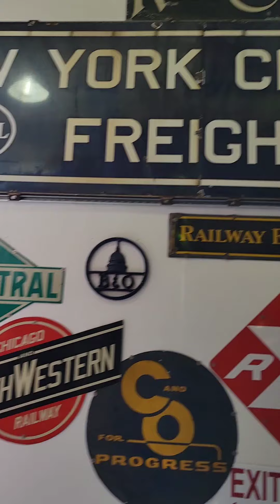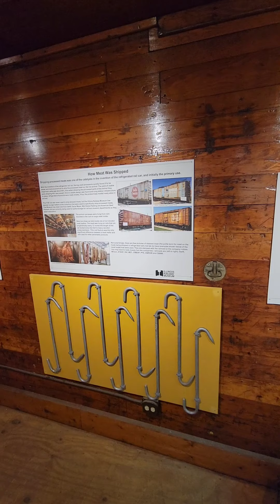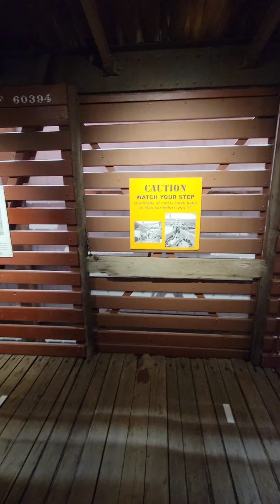Illinois railway museum part 2.